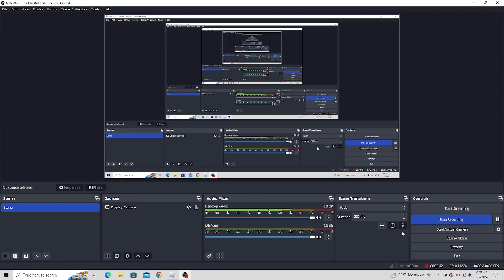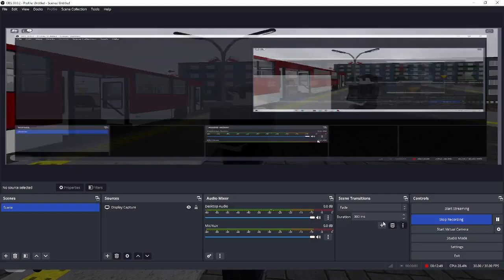ROBLOX: MZK CHOJNICE LINE 140 (Czyzkowo- Falenty Osiedle) full route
Announcements are made with AI. They don't exist in the game